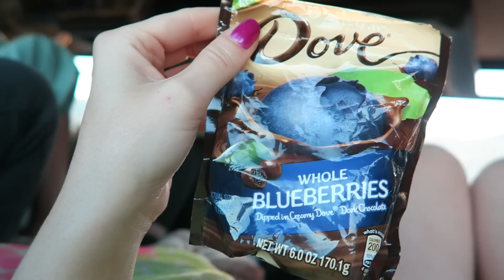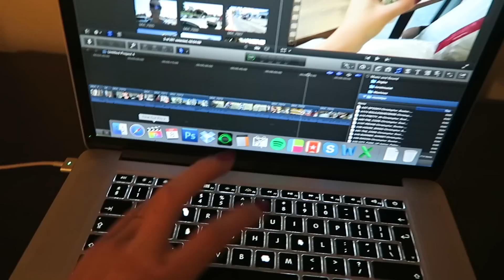Terug in de bus | Vloggloss 301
Welkom op het youtube channel Vloggloss! Hier vind je iedere dag een vlog van mijn leven, deze vlog is van exact een week geleden. Ik ben fulltime beautyblogger en beautyvlogger (check mijn hoofdkanaal en blog Ik vlog precies een week vooruit, dus wat je nu ziet is een week geleden gebeurd. Ik maak deze video's met veel liefde en ik hoop dat je er iets uit kan halen voor jezelf :)

FAQ

Nee, respecteer mijn privacy please :) Als je me wilt ontmoeten kan dat bij de Beautygloss Party, die organiseer ik speciaal om iedereen in het echt te zien :)